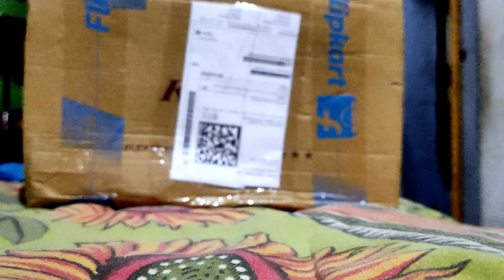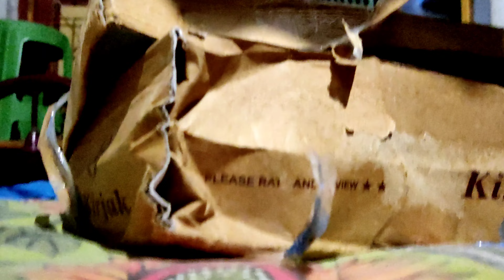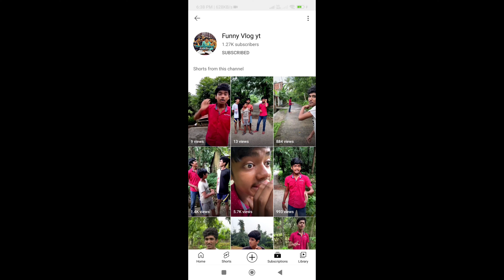amazing shoe unboxing only ₹500 | funny vlog yt shoe unboxing #₹500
shoe link -Take a look at this Kirjak Walking Shoes For Men on Flipkart